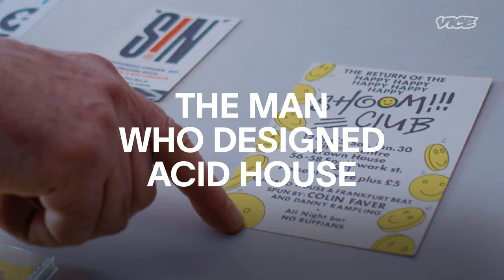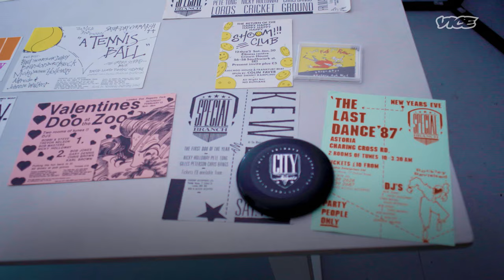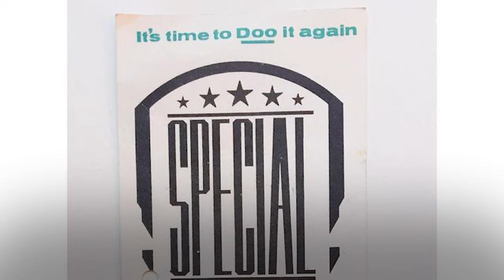The Man Who Made the Acid Smiley Famous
VICE speaks to prolific acid house flier designer George Georgiou, who, among other achievements, popularised the yellow smiley face that became the unofficial mascot of raving.  Creating work for Raw, Sin, Special Branch, Shoom, and more, Georgiou reflects on the 80s clubbing scene, the early days of ecstasy, and the police and media’s attempts to shut down the party.